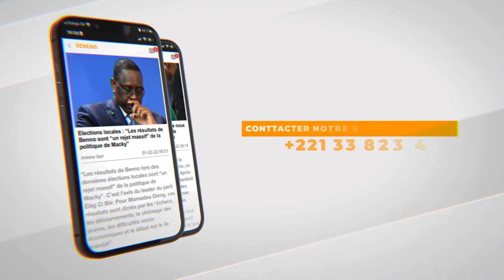Lutte : Mettre fin aux combats entre VIP et monter les affiches Grands vs Petits (Senego TV)